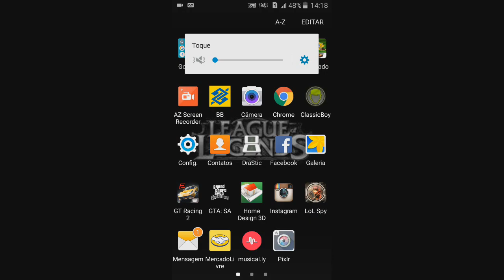Samsung Galaxy J7 - GTA - San Andreas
Não clique!

Qualquer dúvida, ou se quiser falar comigo deixe nos comentários.

Curta a fan page no facebook!

Me siga no Tumblr!

Skype: izabmsc.26
Live: izabmsc.26
Psn : spider_man_26
Aguarde - estou criando um Instagram ( e aprendendo a mexer nele)

Tags adicionais: